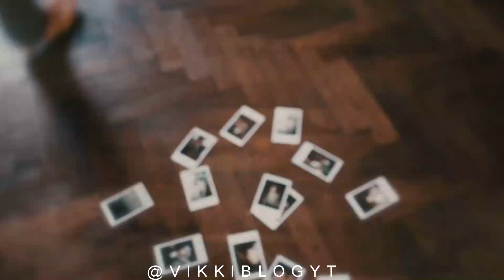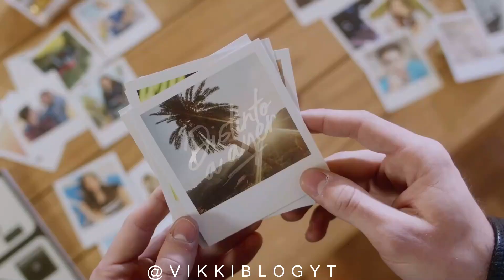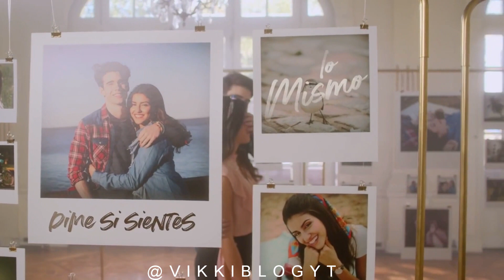7:OO MINUTOS DE ISABELA SOUZA CANTANDO - Vikki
Holaaaaaaaa Vikkilovers 💓
¿Como están?  Espero que muy bien,Yo estoy Muyy Muyy feliz por estar aquí en otro video con ustedes 🙆💜.

links:
🌷Facebook pagina: